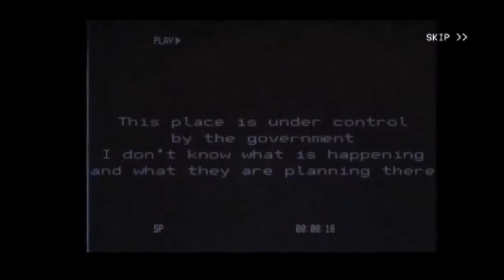Siren Head (O Grito Da Sirene) #1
Nova gameplay Siren Head  cutam aí Lembra de deixa o 👍🏼 e se escreve.
Deixe ideias nos comentários